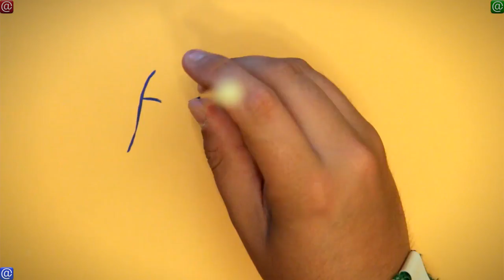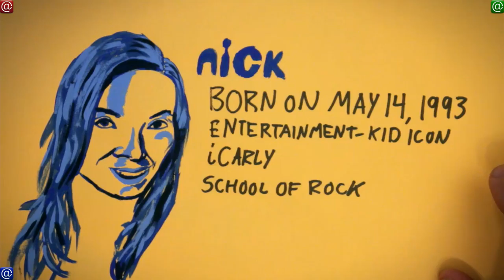★Born on 5/14: Founder of Facebook?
╔═╦╗╔╦╗╔═╦═╦╦╦╦╗╔═╗We do art...
║╚╣║║║╚╣╚╣╔╣╔╣║╚╣═╣subbed, facebooked
╠╗║╚╝║║╠╗║╚╣║║║║║═╣tweeted, google +
╚═╩══╩═╩═╩═╩╝╚╩═╩═╝clapped, fapped, etc.
Share this on facebook 1)

Happy Birthday May 14!!

The Birthday Blog is a 732-episode, EPIC +7-year-long project.

You can find your friends birthdays on Facebook by clicking 'Events' then 'Birthdays'. Or Click the 'like' button on Youtube, and copy and paste the link to their wall or tweet it.

Music Jason Shaw @ Audionautix.com, Andrew Kramer, BBC sound library and jmtr.com
Contributing writer: CassAnaya, TylerAnaya, Matt Reiss
Episode 010 of 366